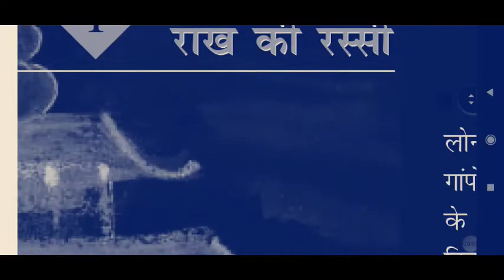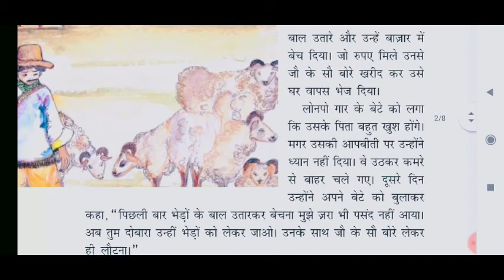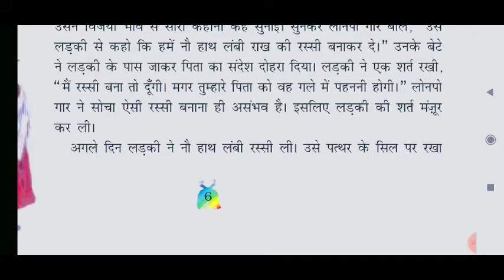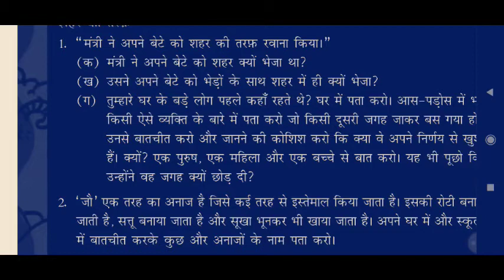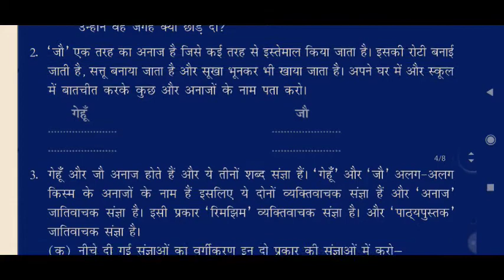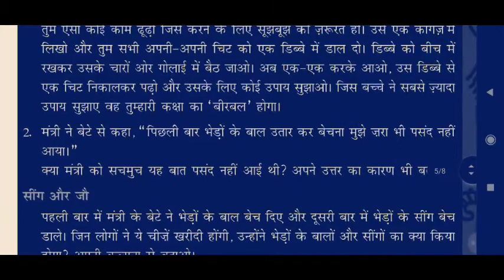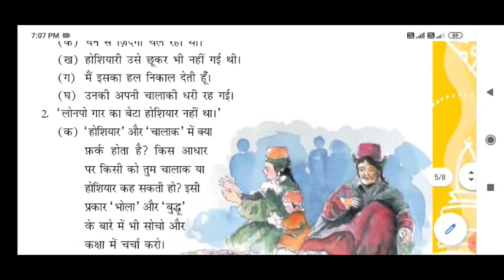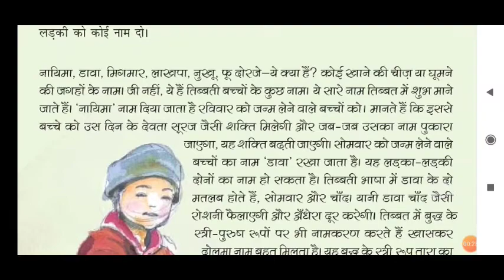राख की रस्सी// Rakh ki rassi// Class-5//Hindi//CBSE//Full explanation...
Hi.

In this video I explained this whole lesson in simple language so that students can easily understand. If you have any kind of suggestions then please give your comments. Subscribe my channel to get new videos and don't forget to press bell icon for notifications for new update...

Thanx.